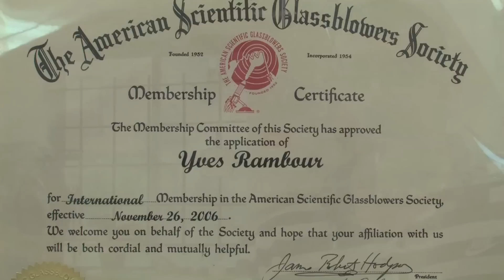Glassblower2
Yves Rambour has been a glassblower for decades, the last four years at The University of Western Ontario. He explains his partnership with university researchers and how he goes about creating one-of-a-kind creations.